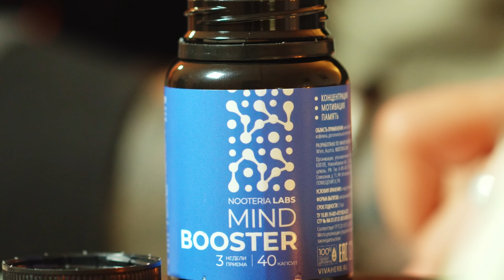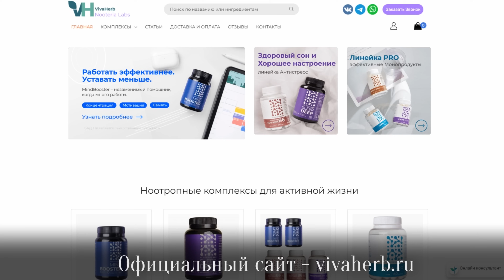Николай Гоголь которого вы не знали! В чём секрет Николая Гоголя? | Жаринов PunkMonk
Erid: LjN8KGYae

Как полюбить Николая Гоголя если вы знали о нём только из школьной программы?
В чём литературный секрет Гоголя?
И как Гоголь был Ноланом своего времени?

Автор сценария/ведущий - Николай Жаринов
Режиссёр - постановщик/Монтаж - Юрий Барышев
Продюсер/Редактор - Диана Аттиева
Оператор-постановщик - Арам Мирзоян

00:00 - Начало
2:05 - Как рассказывается история
3:31 - История создания повести "Портрет"
7:34 - Необходимость поддерживать себя
10:15 - Анализ повести "Портрет"
20:33 - Стилистика Гоголя
23:00 - Финал

николай гоголь
литература
гоголь
гоголь николай
произведения гоголя
работы николая гоголя
нолан
гоголь и нолан
николая гоголя
punkmonk
жаринов
панк монк
punk monk

Салют, панки! Это канал PunkMonk меня зовут Николай Жаринов!